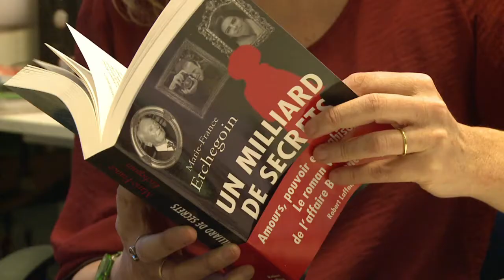Comment Banier est entré dans la vie de Liliane Bettencourt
Presqu'un an jour pour jour après le début de l'instruction, l'affaire Bettencourt s'est emballée mercredi 14 décembre, avec la mise en examen du photographe François-Marie Banier et de son compagnon, Martin d'Orgeval, ainsi que l'arrestation de l'ex-gestionnaire de fortune de Liliane Bettencourt, Patrice de Maistre. Durée: 02:03